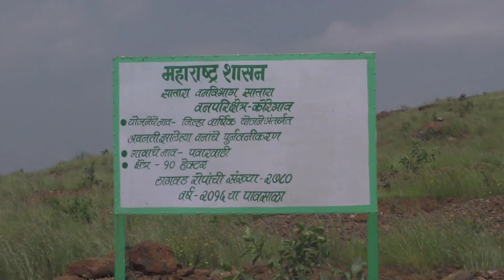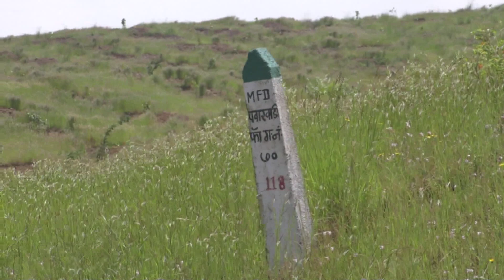Koregaon Jalyukt Shivar Yojana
Mahitipat, "Koregaon Jalyukt Shivar Yojana"